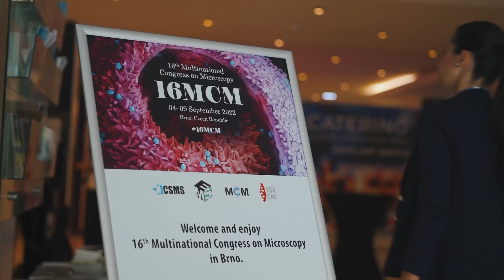Brno & South Moravia MICE 2022 ENG